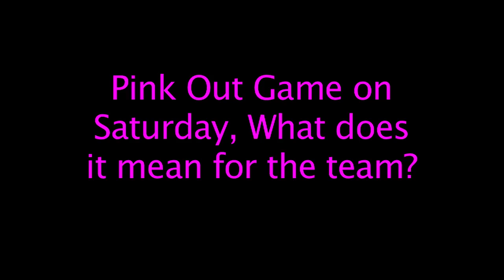2.13.14 Wyoming Cowgirl Basketball Review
Take a look as a couple of basketball players talk about their confidence boost beating San Diego State and the upcoming game vs San Jose State.